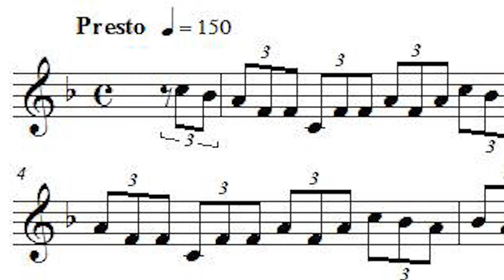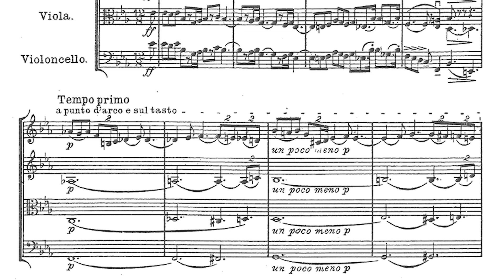Tempo - Musical Elements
In music, tempo (Italian for "time") is the speed or pace of a given piece. In classical music, tempo is typically indicated with an instruction at the start of a piece (often using Italian terms) and is usually measured in beats per minute (or bpm). In some compositions, a "metronome mark" in beats per minute may supplement or replace the normal tempo marking.
For example, a tempo of 60 beats per minute signifies one beat per second, while a tempo of 120 beats per minute is twice as fast, signifying one beat every 0.5 seconds.
Italian is typically used for tempo markings because it was the language of most composers during the time these descriptions became commonplace. Some well-known Italian tempo indications include "Allegro" (English “Cheerful”), "Andante" (“Walking-pace”) and "Presto" (“Quickly”).
A change of tempo within a piece of music is also marked with Italian terminology. For example, if a piece is to slow down, ritardando or rallentando can be indicated (sometime shortened to rit. or rall.) If a piece is to speed up, accelerando can be indicated, often shortened to accel.
Rubato suggests a flexible tempo for expressive purposes, and tempo primo instructs the performer to return to the original tempo.
The conductor often shapes a piece to his or her liking using tempo markings as a rough guide. For example, Allegro suggests a tempo marking of anything between 120 and 156 beats per minute. Listen to the following piece and notice the difference between 120 and 156, despite being in the same tempo marking of Allegro.
---Wikipedia